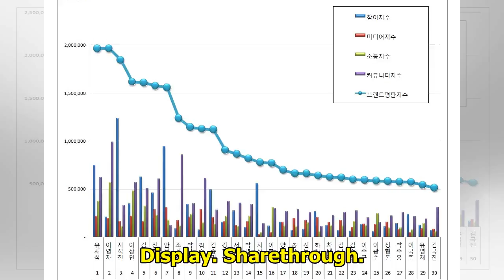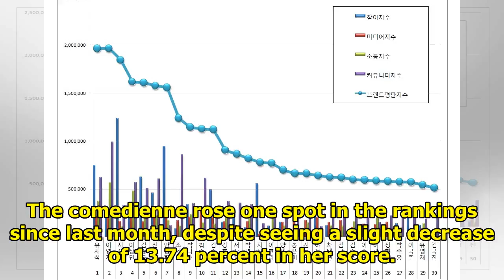July Variety Star Brand Reputation Rankings Announced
Display. Sharethrough. Soompi.1x1 The Korean Business Research Institute has published this month’s ...